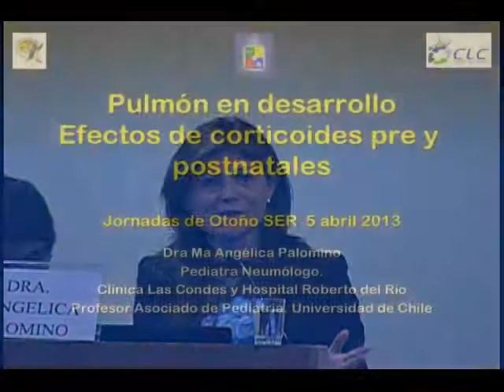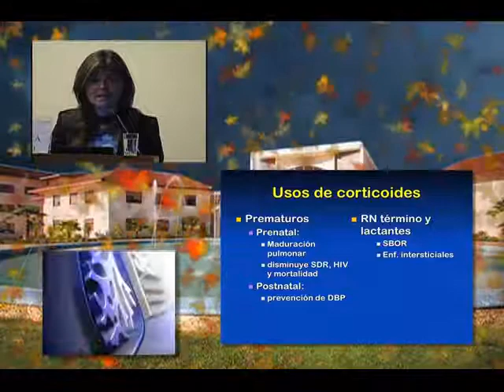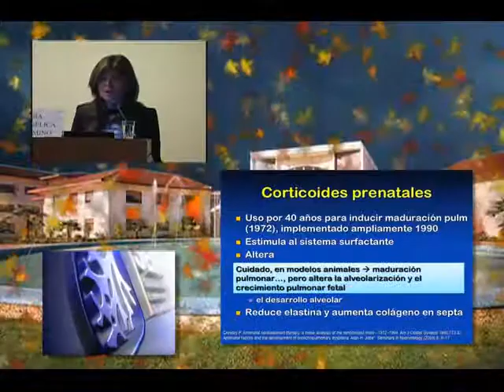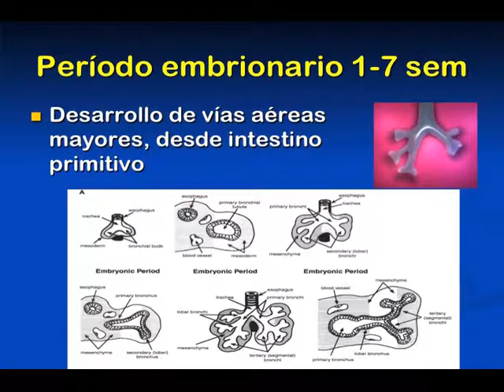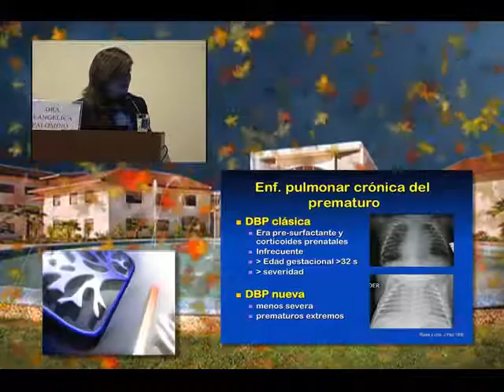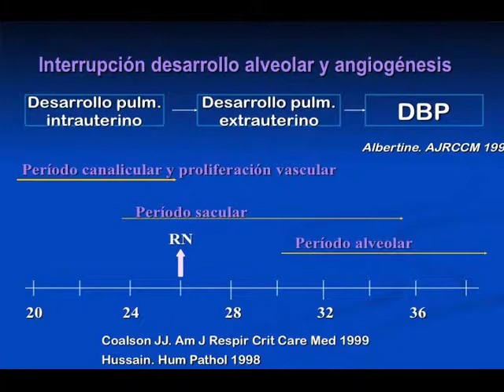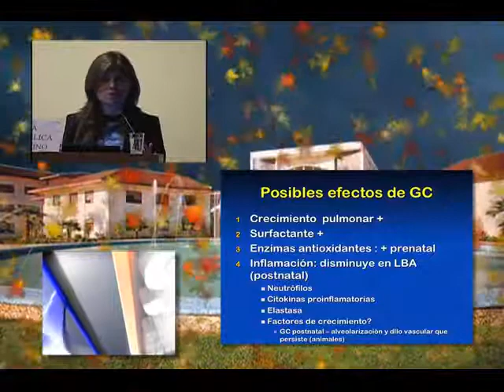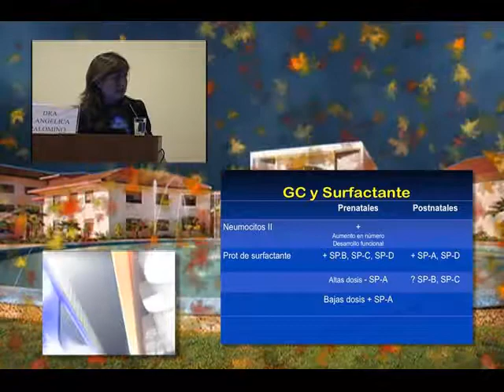Efecto de los corticoides en el desarrollo pulmonar Dra M